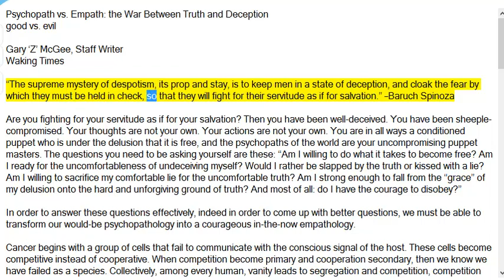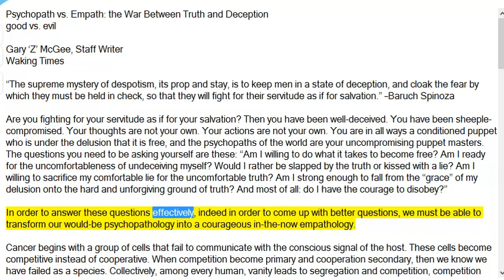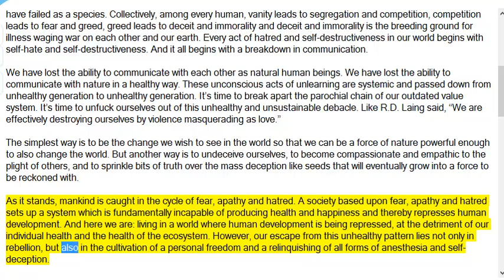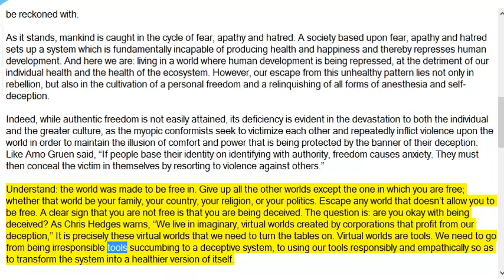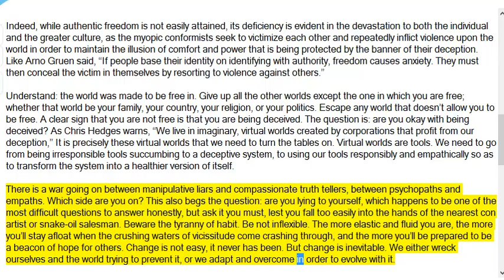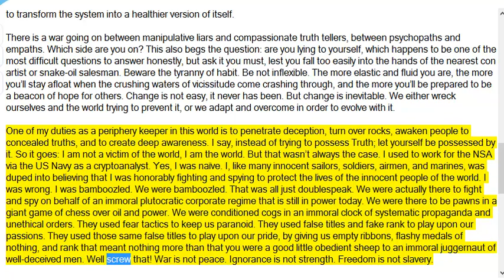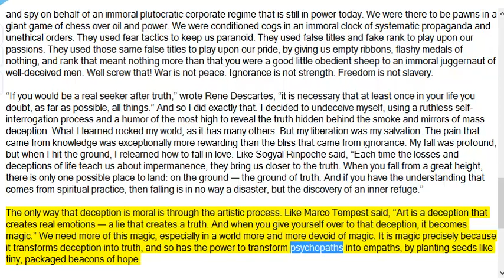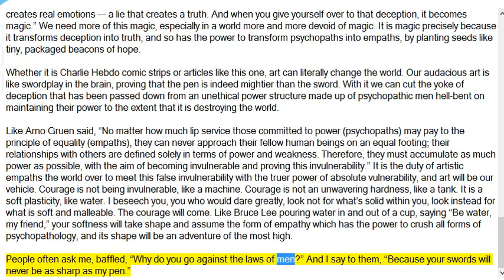Psychopath vs Empath the War Between Truth and Deception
Gary ‘Z’ McGee, Staff Writer
Waking Times

“The supreme mystery of despotism, its prop and stay, is to keep men in a state of deception, and cloak the fear by which they must be held in check, so that they will fight for their servitude as if for salvation.” –Baruch Spinoza